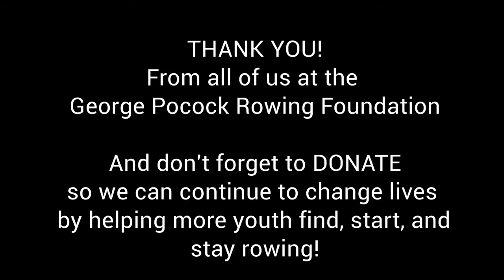Welcome to our Virtual Fundraiser! - Row to the Future Benefit 2020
Meet Matt Lacey, our Executive Director and total goofball, and learn about our Virtual Row to the Future Benefit Event.